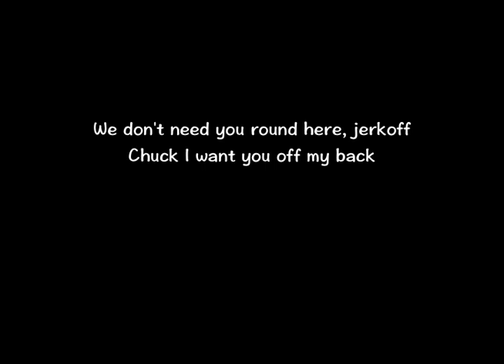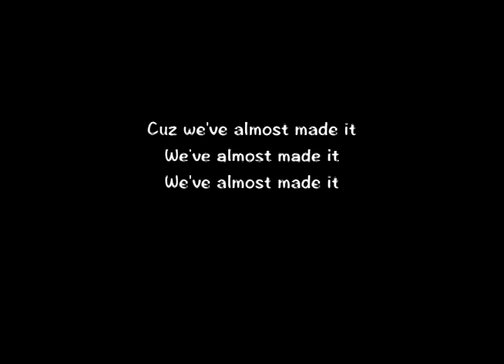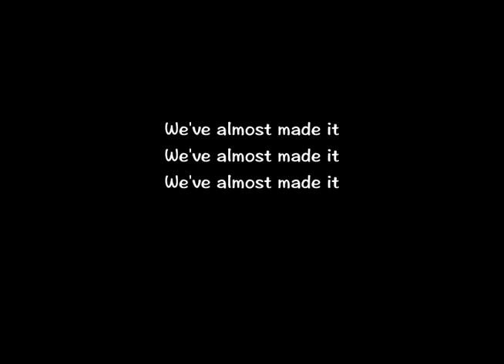Little Criminals by Randy Newman Karaoke